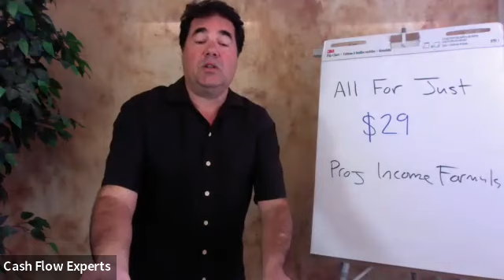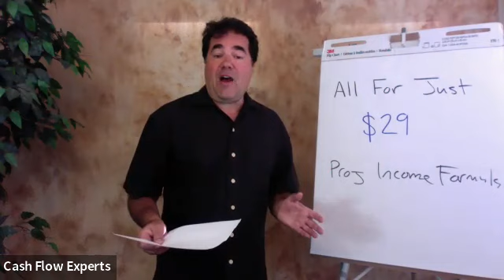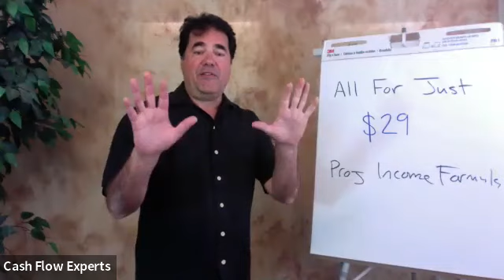Projected Income Formula for Funding